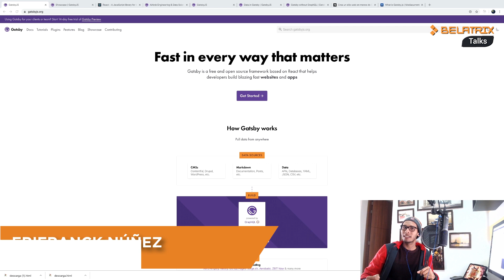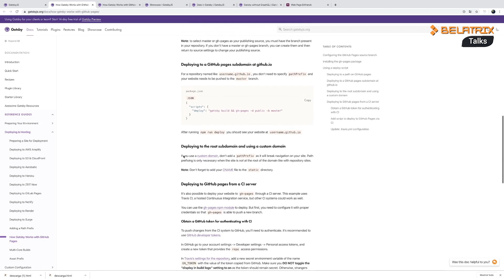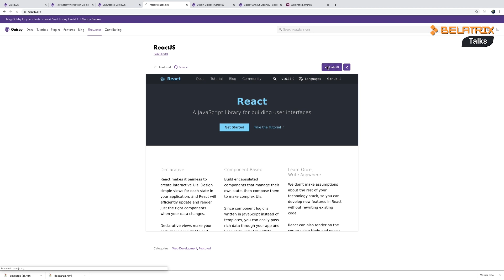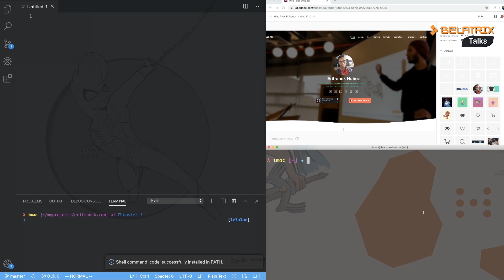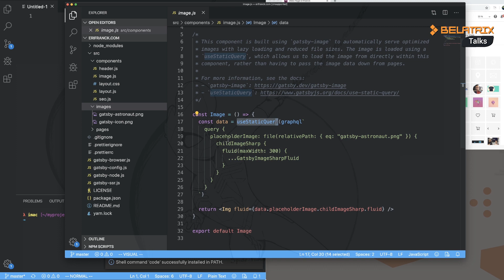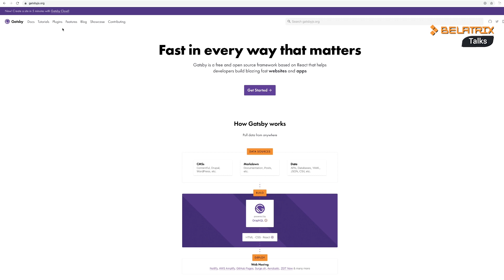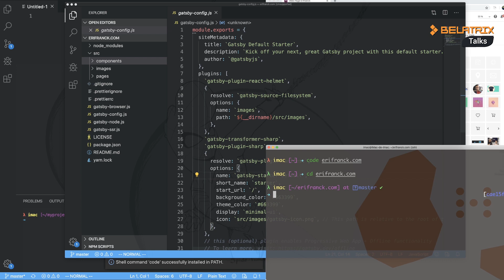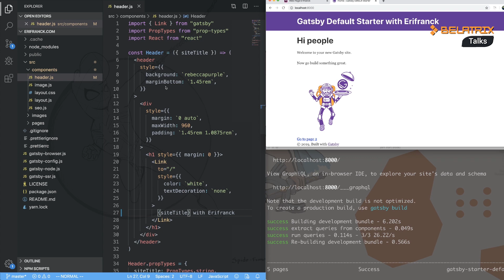Introducción a Gatsby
En este video Erifranck Núñez, desarrollador Front-end en Belatrix, nos explica cómo construir una página web e ir más allá de los sitios estáticos con Gatsby.